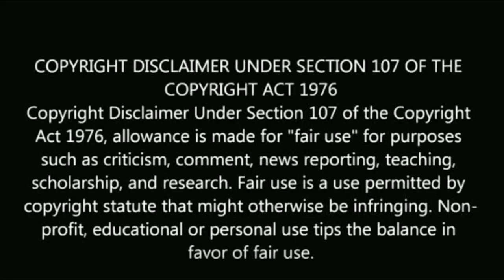Brinda das | abhirami | anandham serial | biography | real history | serial actress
Anandham serial actress abhirami biography.